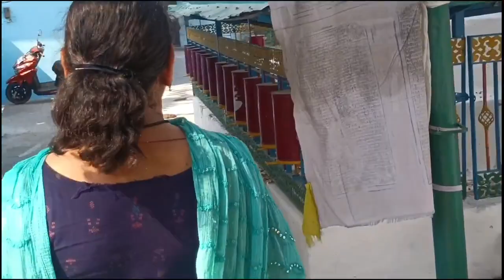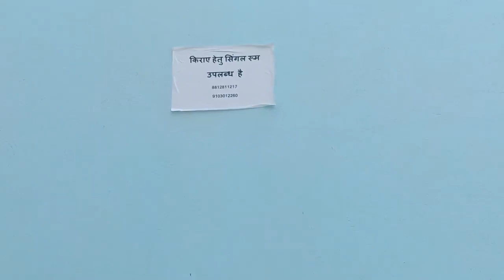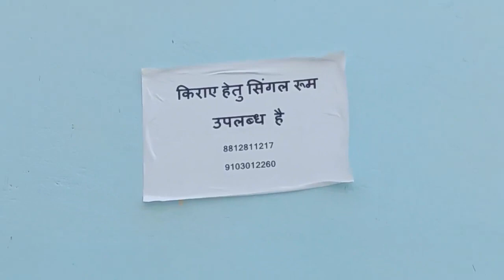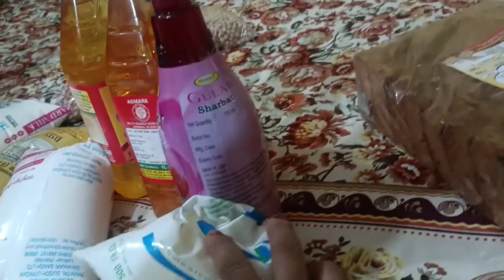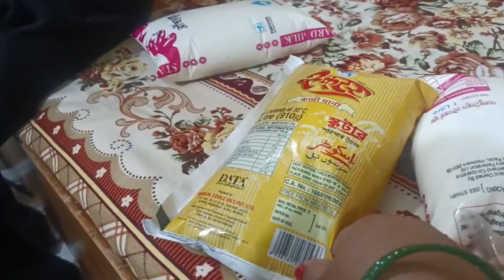सुबह-सुबह तिब्बतियन मन्दिर(मठ) होते हुए रेल पटरी से होते हुए घर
तिब्बतियन मंदिर (बौद्ध मठ) आवास-विकास संजय नगर हल्द्वानी में गए, आम बोलचाल में इसे स्थानीय लोगों द्वारा भोटिया मन्दिर के नाम से जाना जाता है!